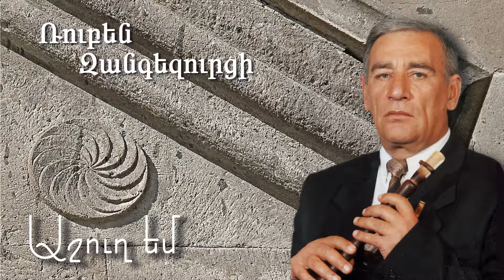Rubik Zangezurci - Ashux em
Rubik Zangezurci - Ashugh em
gusan Ashot